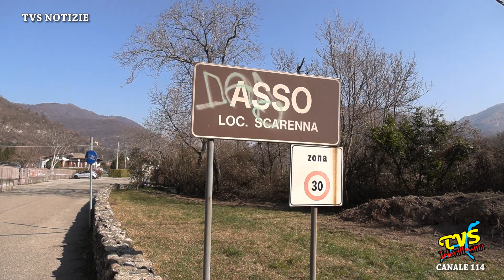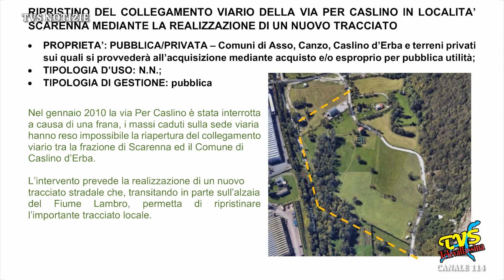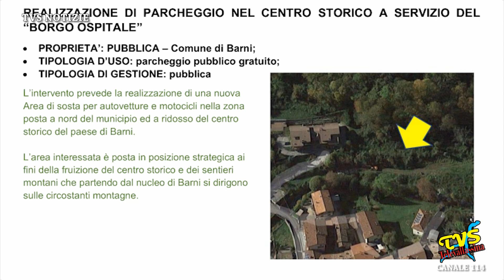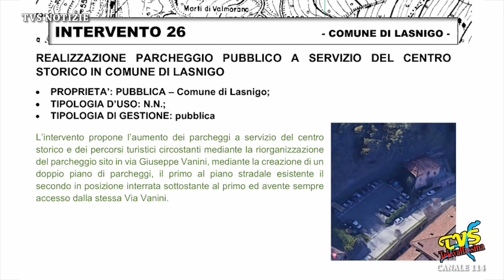Strada di Scarenna - il NO del Coordinamento Lambar al progetto della Comunità Montana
Asso (CO) - 27 Aprile 2022

A distanza di due mesi dall'ultima intervista negli studi di Televallassina sono intervenuti Roberto Cerati e Franco Bramani in rappresentanza del Coordinamento Lambar per parlare del progetto della nuova strada che dovra' collegare Scarenna con Caslino d'Erba lungo un percorso lungo il fiume Lambro. Nelle scorse settimane il Coordinamento si e' fatto promotore di numerosi banchetti informativi e di una raccolta firme per fermare il progetto e tutelare un'area di grande pregio naturalistico.